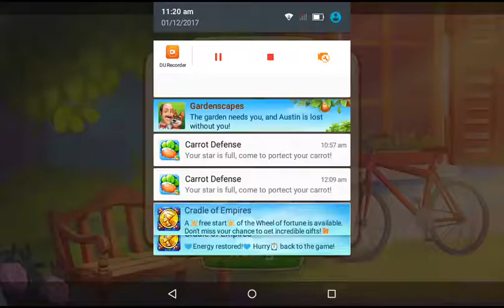Homescapes Area 3 Day 4 Level 189